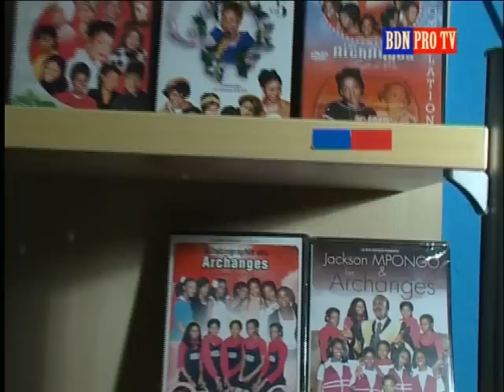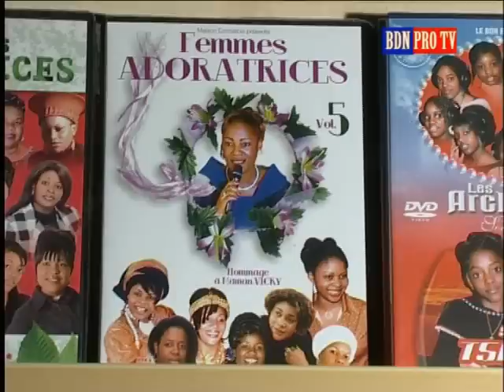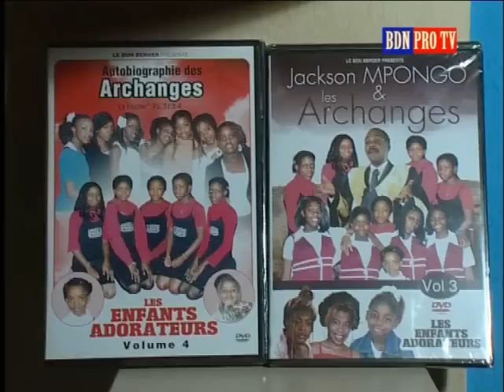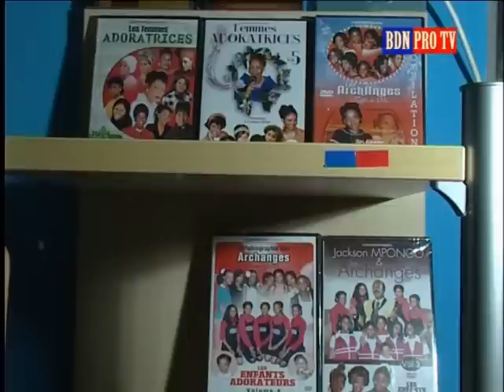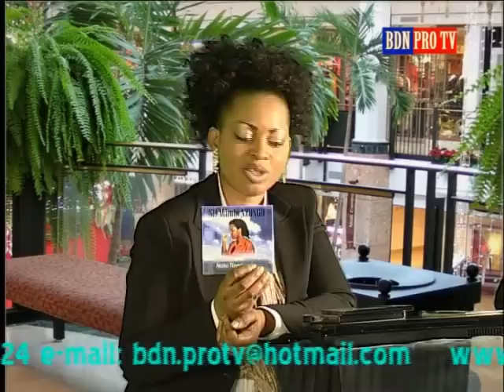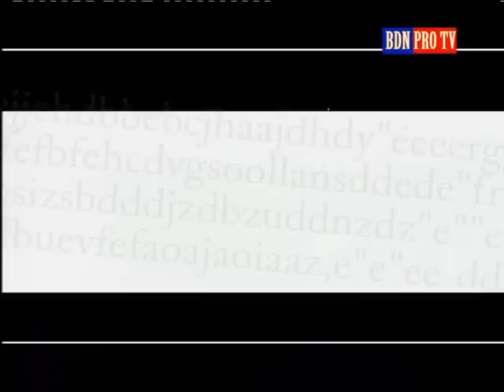Interwiev de Frère Emmathis "commando" à BDN PRO TV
BDN PROMUSIC une émission de BDN PRO TV présentée par Wanda Helena (en Portugais et Lingala).
Interwiev sur Frère EMMANUEL (COMMANDO)